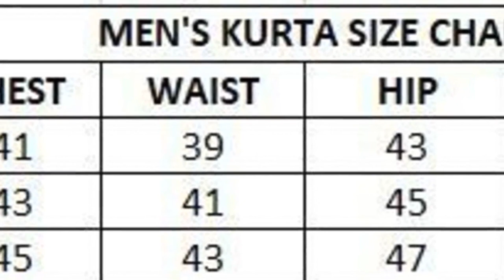DIWALI COUPLE GOALS KURTI & KURTA SET == WHATSAPP ORDER & ENQUIRY =919597421485==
Couple Goals

👇🏻 Kurti Details 👇🏻
🙋🏻‍♀️ Top : Pure Cotton with Multi Color Foil Print &  Stylist Pattern.
🙋🏻‍♀️ Pant : Pure Cotton Stitched Pant with pocket

Length:40”

👇🏻 Kurta Details 👇🏻
🙋🏻‍♂️ Kurta : Pure cotton with Multi Color Foil Print &  pocket with Exclusive Button.
🙋🏻‍♂️ Pyjama : Pure Cotton Stitched

Length:42”
 Note : For men kurta size chart attached.

CODEREE=800